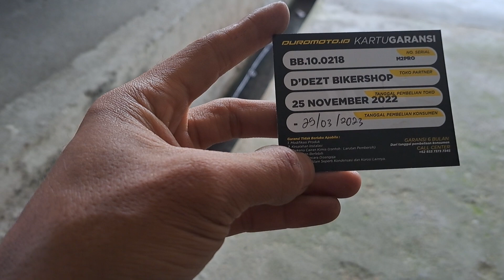PASANG LAMPU LED H4 DUROMOTO M2 DI KIA CARNIVAL